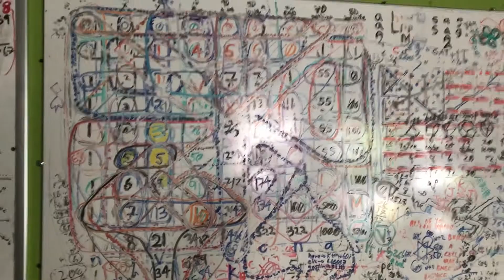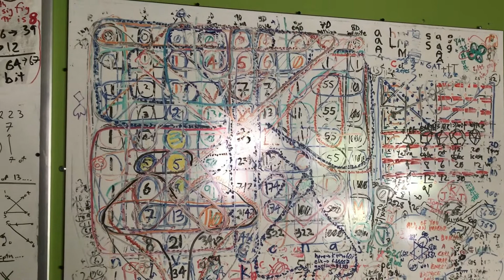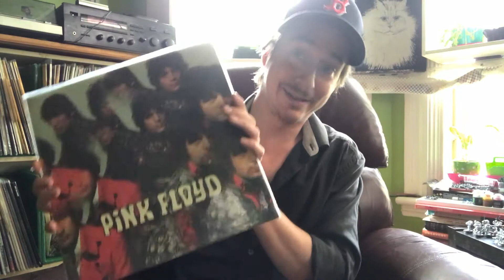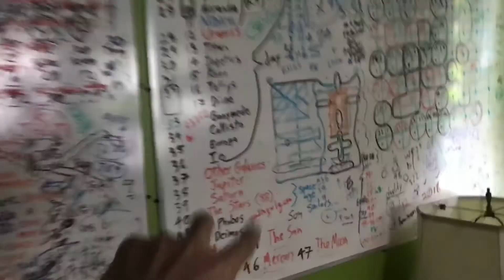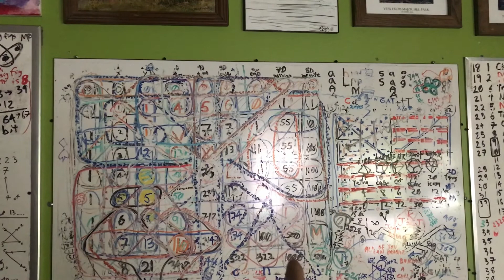7 13 2020 talk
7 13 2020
7 of 13 of
20 is 110
7 of 13 of 110 of
the last 20 is 21
2020
0022
22 can be expressed as 4 or 2 2 is (2) or 3
and you have 00 or
1 of 1 of 7 of 13 of 110 of 2143
that is today

if you think the date today is of any mathematical significance is 1 of 1 of 7 of 13 of 110 of 2143 you are incorrect
its weird how i get all activated around the little a the babes birthdays.
cheers
it continues with new information or data
im too exhaustapated to make the compilation of today guy
happy monday

and JRE
10 18 5
385
fyi
if the 0 was a (/) it kinda looks like the other 8
so its called the 3858 experience eh

i went for an epic walk since making this and got 1994 and 1996 moist albums
so much yes

betcha never thought how all of this would play out eh